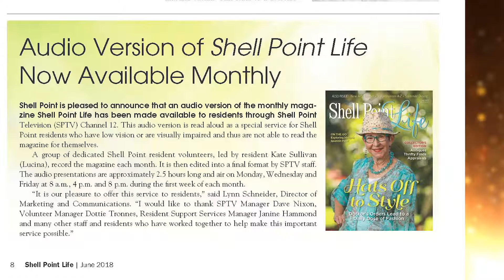6 01 18 Between these Pages June